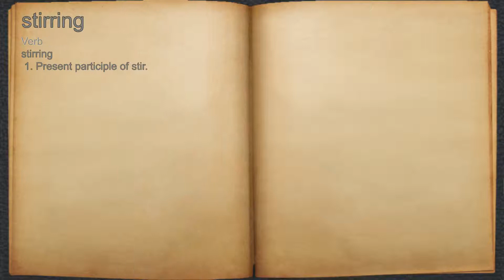What does stirring mean?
A spoken definition of stirring.

Intro Sound:
Typewriter - Tamskp